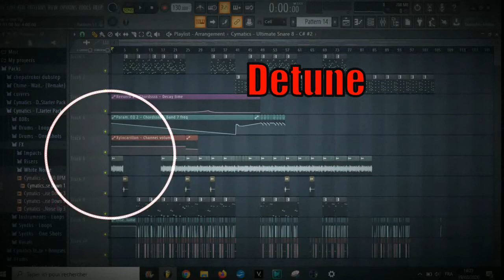[FREE] Headphones Allowed - Detune (trap beat)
Voila ce que je fais pendant le confinement mdr